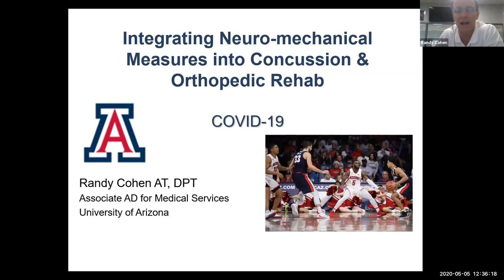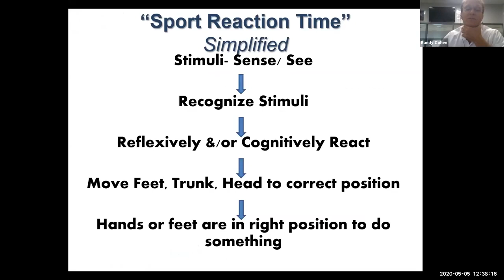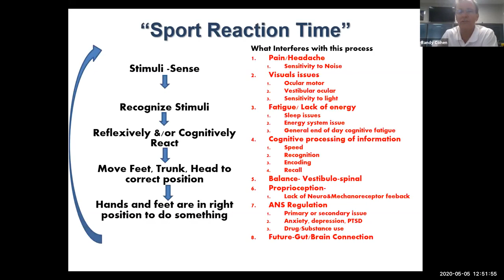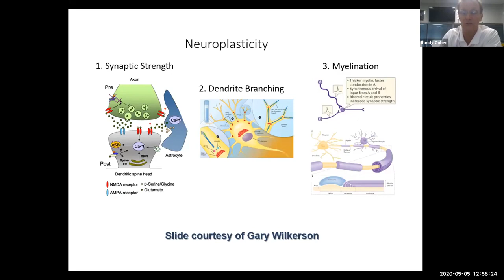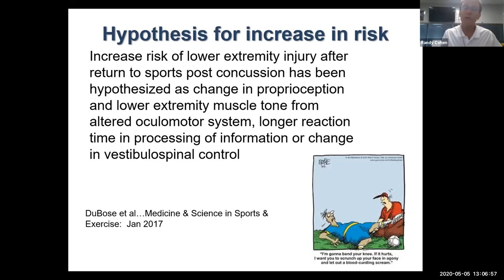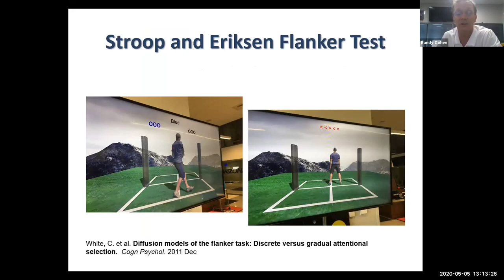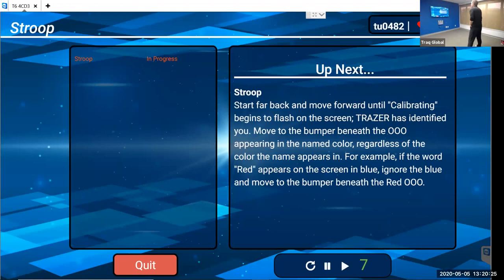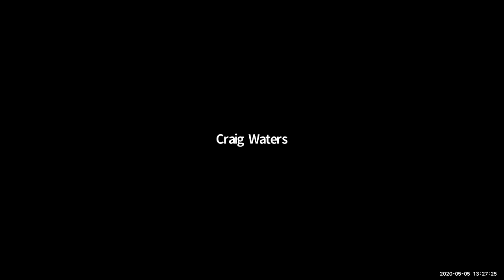Dr. Randy Cohen - Integrating Neuromechanical Measures into Concussion & Orthopedic Rehab.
Randy Cohen, AT, DPT, University of Arizona, Associate AD for Medical Services.
Integrating Neuro-Mechanical Measures into Concussion & Orthopedic Rehab.  Webinar from 5/4/20